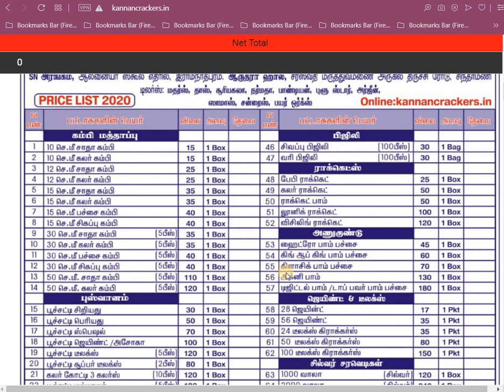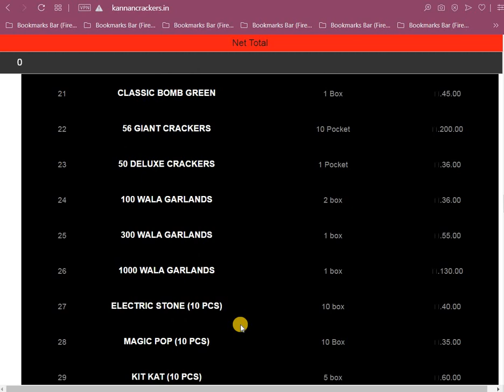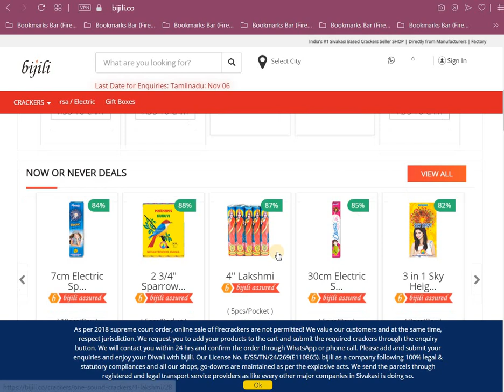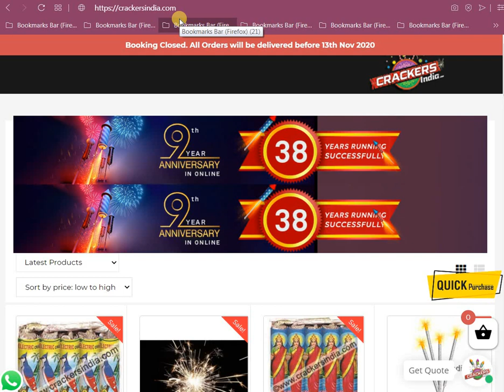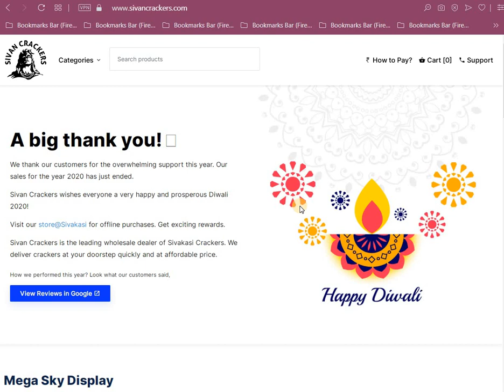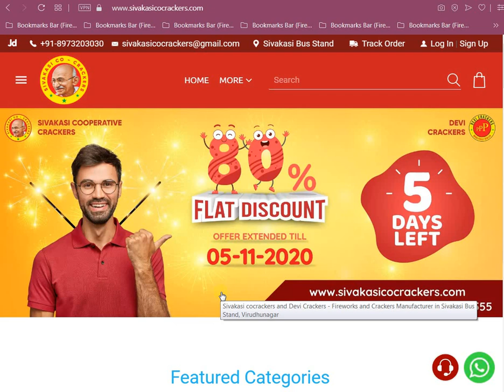Top 5 Sivakasi Online Crackers Website||Buy Crackers Online 2020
டாப் 5 சிவகாசி பட்டாசு கடை வெப்சைட்டுக்கள்! உங்கள் கருத்துக்களையும் பதிவு செய்யுங்கள்*

Unique Crackers is the place in Sivakasi, where you can purchase crackers for all occassions with lowest price in the market with high quality brands. Over 30+ years of experience in fireworks field, we deal with both

is developed and marketed by Joshy Pyrotechnics Private Limited, Sivakasi.

Crackersindia.com is a leading crackers online shopping website and fireworks manufacturing company in Sivakasi, India.

Sivan Crackers is a leading wholesale dealer fo Sivakasi Crackers. Let's celebrate every festival celebration with crackers and make the day bright yet safe. We have 150+ varieties of quality crackers at cheaper price and best quality.

Sivakasi cocrackers and Devi Crackers |Crackers Discount Price 85%***